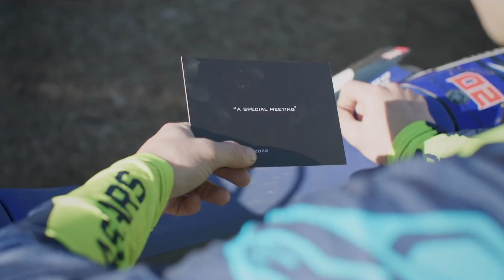[MotoGP 2022] Yamaha: Tình yêu là nỗi buồn!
Yamaha cho dù vẫn nâng cấp chiếc M1 nhưng những cải tiến này không đủ để làm hài lòng các tay đua của họ, đặc biệt là Fabio Quartararo. Tay đua người Pháp đã buộc phải dùng chiến thuật tâm lý riêng cho mình để có thể phát huy hết khả năng bản thân và tiềm năng của chiếc xe. Nhưng đoạn đường 2022 có thực sự trải thảm hoa hồng với Yamaha và các tay đua của họ?

Mua các sản phẩm khác ở link này để ủng hộ mình nhé

Ly cà phê của bạn là nguồn động viên khích lệ đối với mình.